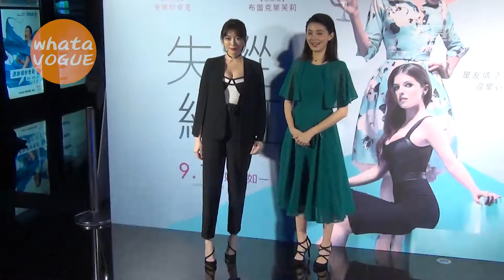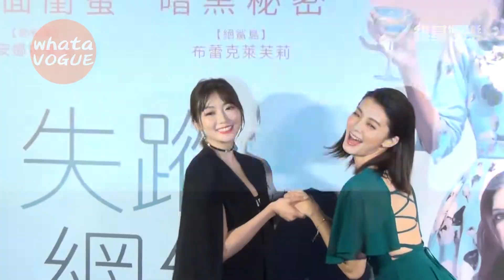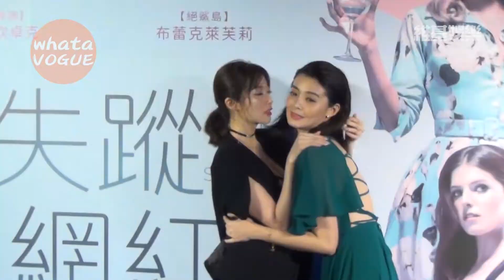‹失蹤網紅›首映會 成語蕎 夏如芝先吻再說